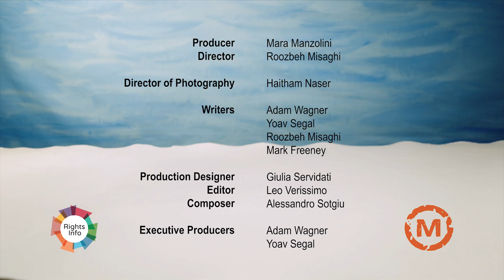Human rights: what could be more British than that?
It’s 1945 and World War II is finally over.

The Nuremberg Trials are held to bring justice for the millions who lost their lives to the Nazi’s. But how do you ensure that something like this never happens again? Lawyer and politician David Maxwell Fyfe had a hand in the answer: the European Convention of Human Rights.

Learn out how it all happened, and why it’s so important to remember the experiences of the past.